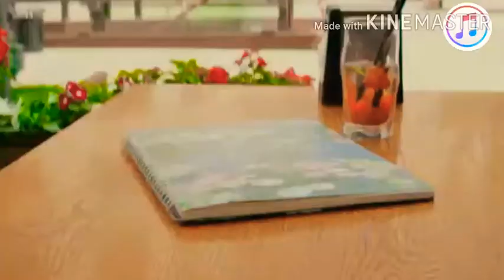GURI AND JANNAT ZUBAIR NEW VIDEO SONG(OFFICIAL VIDEO)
NO COPYRIGHT
COPYRIGHT ARTICLE 107 ACT

PRESENTS: APPLE MUSIC PRO
NEW JANNAT ZUBAIR SONGS
NEW GURI SONGS